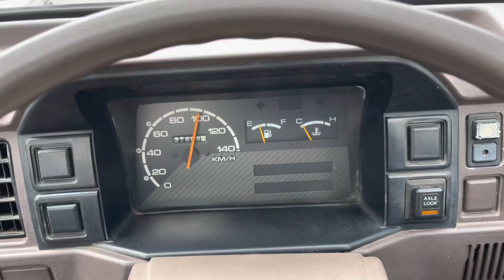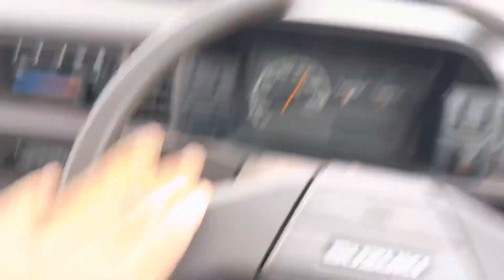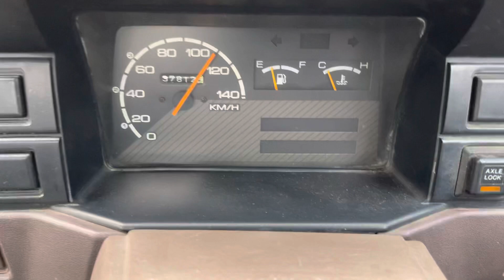1989 Suzuki Carry truck 4x4 supercharger 5spd LSD rear axle 37,000km highway drive по автобану едем